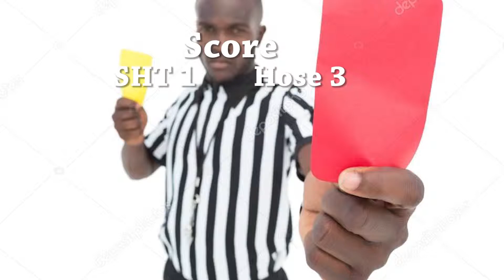WE FACE OFF ON COMPETITION BOULDERS!!!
See if you can figure out who won. Type the winner in the comments for a 3 V buck give-away. We had a bouldering battle at an unknown location and it was a lot of fun. Sorry about the quality we filmed on my shitter camera because the better one wasn't available. I'll try to refrain from using the worse camera in the future. Smash that bell button and sub, leave a nice comment or something.